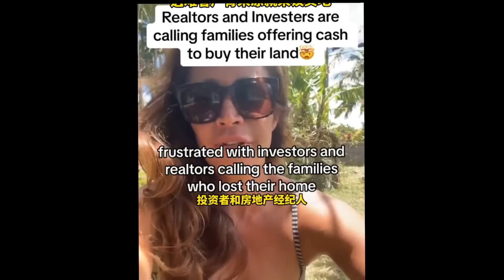最新：美國保險公司找理由不賠夏威夷大火居民房屋 美軍為何不救火 中國解放軍是理解不了的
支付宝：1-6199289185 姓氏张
比特币支持：1DENLHDnquKvxippEPg4tveQ3QtMdaGxbH
Pi币邀请码：YHZXT